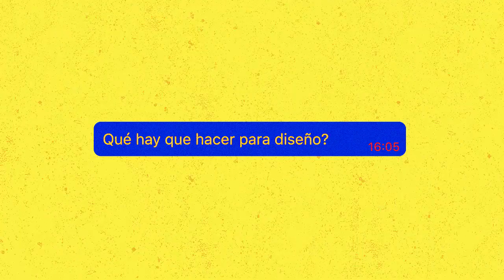Remix Audiovisual - Paternoster y Pereyra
N2/ TP Remix Audiovisual
Cátedra Gabriele - FADU/UBA

Alumnos: Rodrigo Paternoster y Stefania Pereyra

Año: 2020